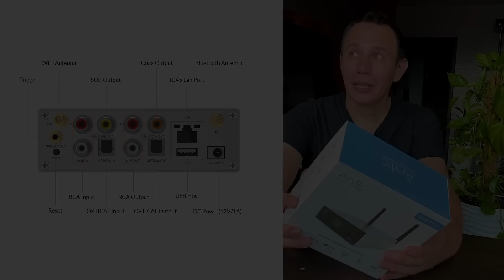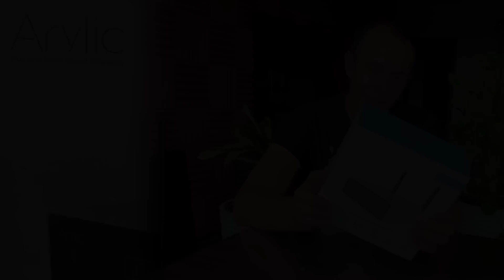Arylic S50 PRO+ компонент для будущего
Данны ссылки официальных магазинов от компании Arylic.